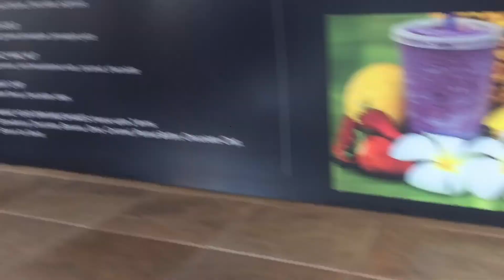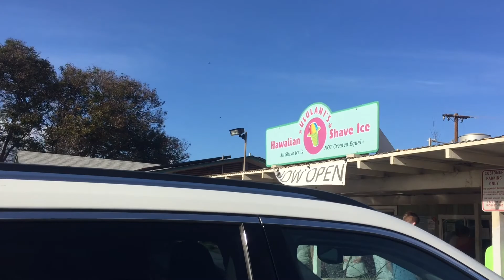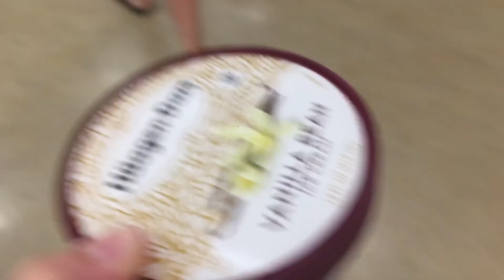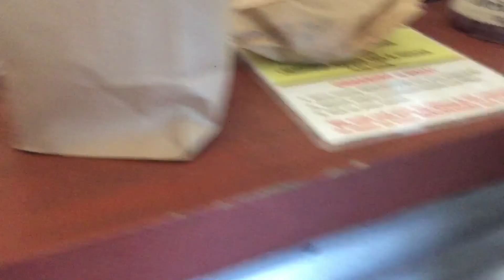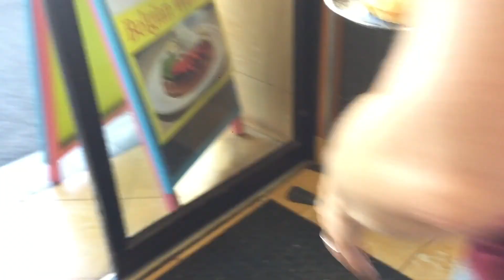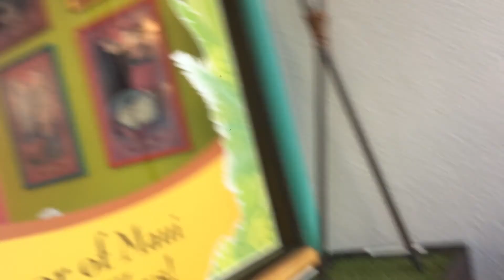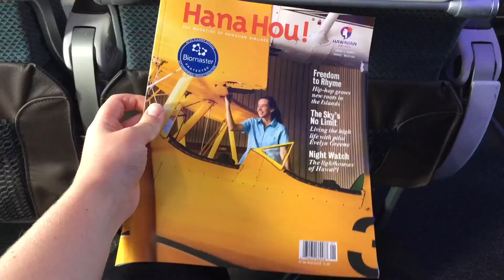Our Exciting Hawaii Adventure!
Join us as we explore Hawaiian island of Maui.